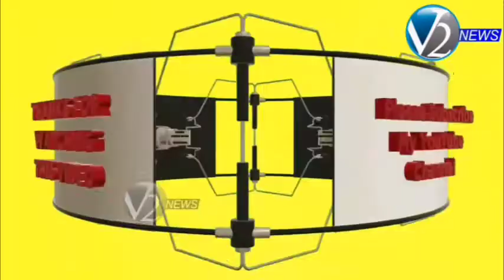హైదరాబాద్ : బతుకమ్మ చీరల ప్రదర్శన ప్రారంభించిన అనంతరం మీడియాతో మాట్లాడిన మంత్రి కేటీఆర్